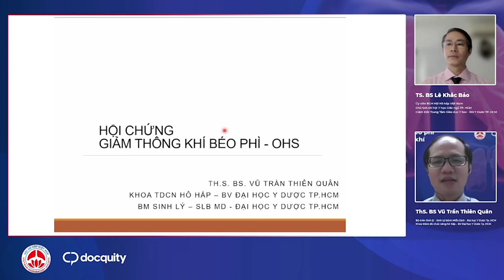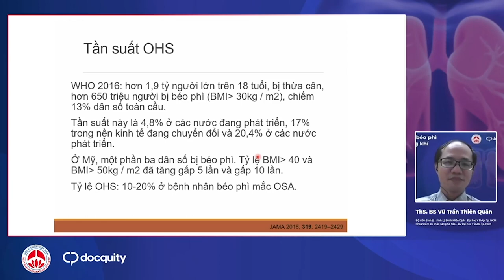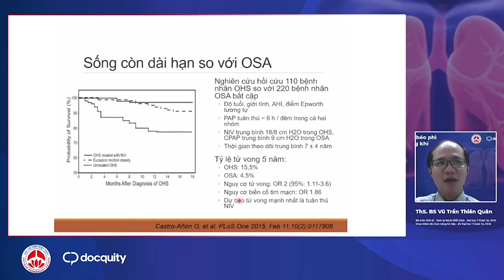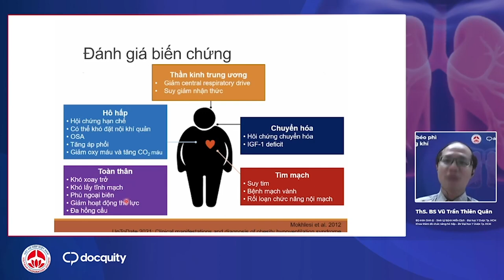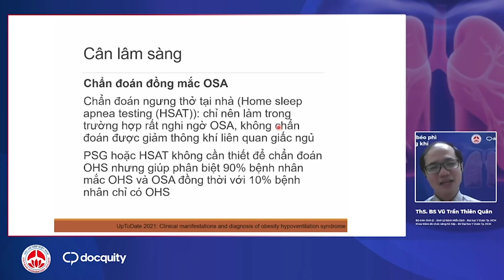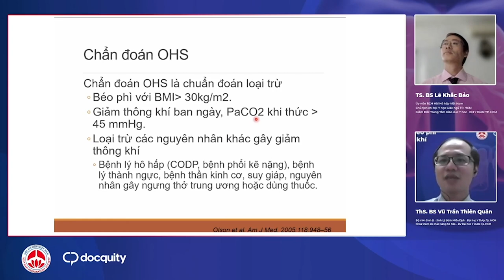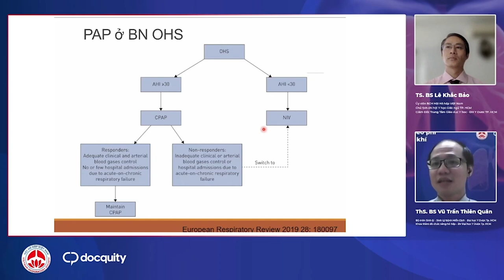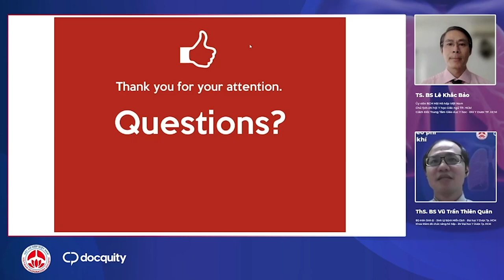Hội chứng béo phì giảm thông khí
Chương trình Docquity năm 2021:
Buổi 6: Hội chứng béo phì giảm thông khí
Chủ toạ: TS. Lê Khắc Bảo - Chủ tịch Chi Hội Y học Giấc ngủ thành phố Hồ Chí Minh
Báo cáo viên: ThS.BS. Vũ Trần Thiên Quân - Khoa thăm dò chức năng hô hấp - Bệnh viện Đại học Y Dược thành phố Hồ Chí Minh
Thời gian: 11h00 đến 12h30 thứ 5 ngày 18 tháng 9 năm 2021.